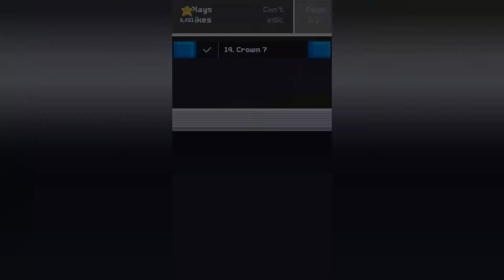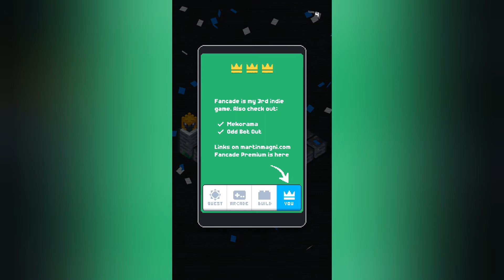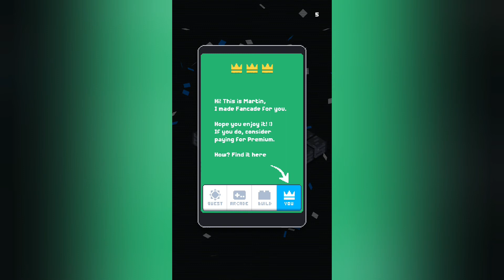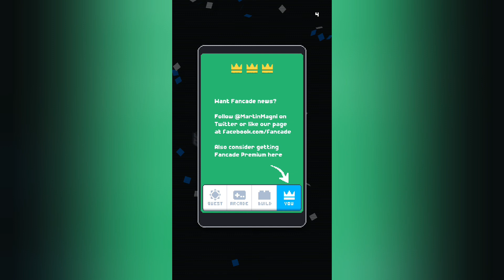Fancade || Gameplay Walkthrough || World 63 || Ruin Castle || Level 19-33 || #265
Fancade – Free

Kindly,
Martin Magni